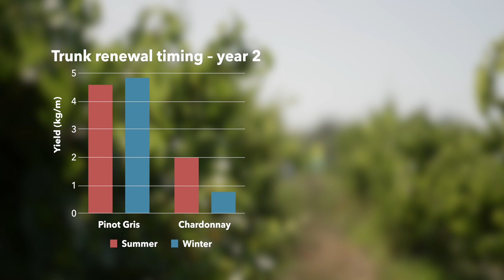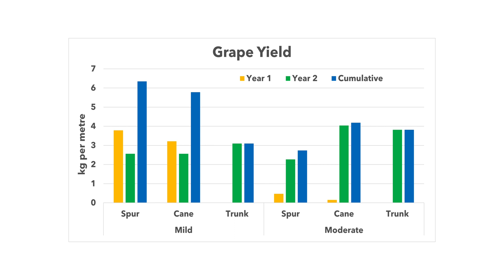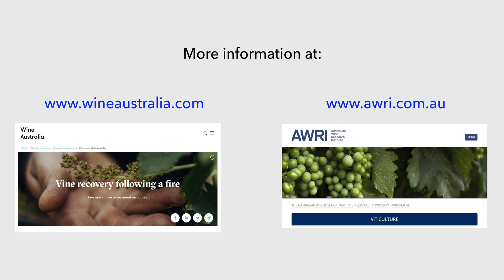Vineyard recovery from fire damage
In 2019, bushfires (wildfires) impacted numerous vineyards the Adelaide Hills wine region in Australia. One of the biggest frustrations for growers was not knowing exactly what action to take – and when.

Colin Hinze from Pinion Advisory and Richard Hamilton from Hamilton Viticulture established trial work – funded through the Department of Primary Industries and Regions South Australia (PIRSA) and Wine Australia – to provide advice on management of vines which have been directly damaged by fire.

This video discusses their findings and provides evidence-based advice for growers on the recovery of vines from fire and the best ways to return a vineyard to productivity.